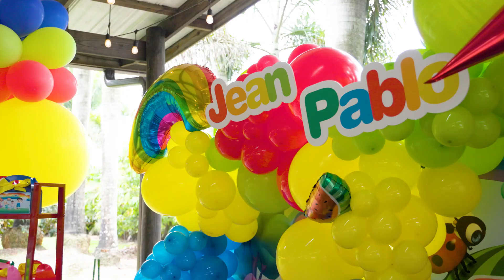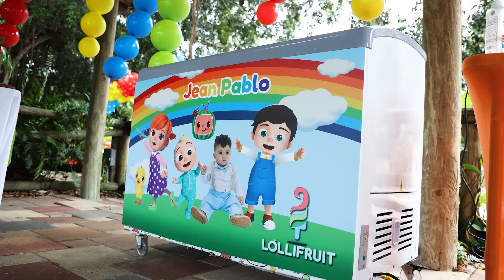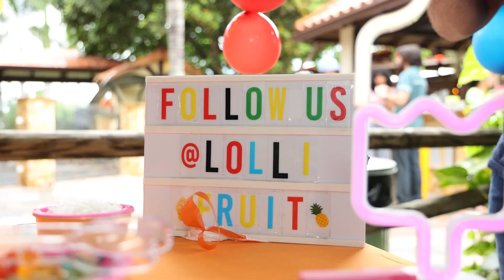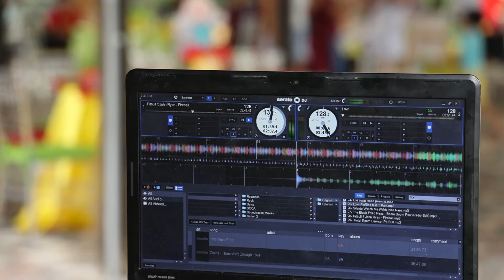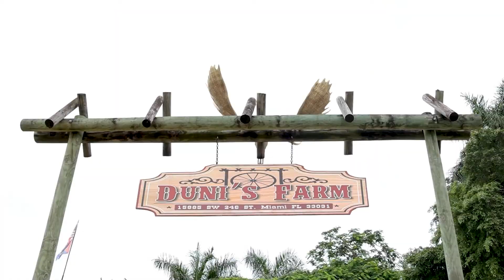Jean Pablo 1st Birthday Video